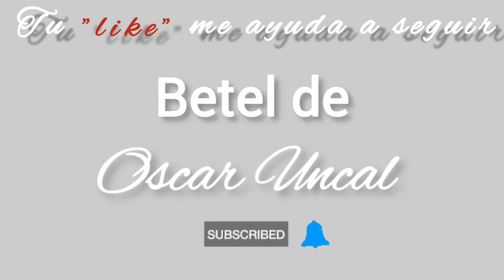La vida y la muerte..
En nuestra existencia existen dis elementos muy opuestos entre sí y ellis son la vida y la muerte, Adán pecó y la muerte se introdujo en el mundo, Jesús fue a la cruz y al tercer día resucitó y la vida eterna es nuestra herencia..